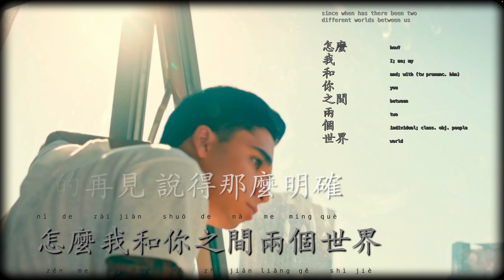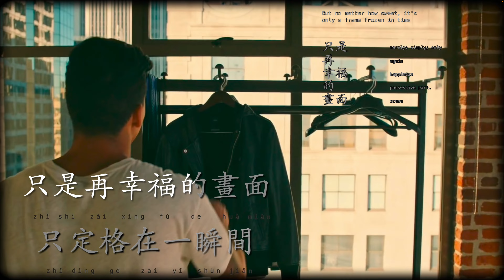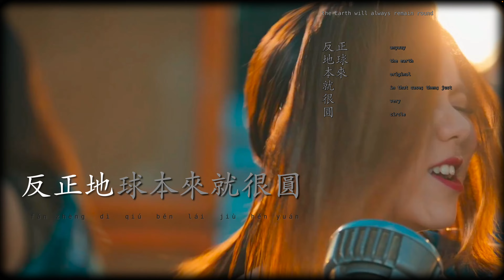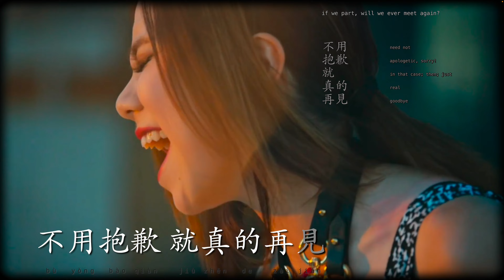g.e.m. 鄧紫棋 Goodbye 再見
dual audio 🎧

KTV left speaker     ☞   vocals
KTV right speaker   ☞   instrumental

Produced by Lupo Groinig
MV directed by Shane Drake

Song: Goodbye  /   再見
Artist: 鄧紫棋 / G.E.M.
Album: 新的心跳